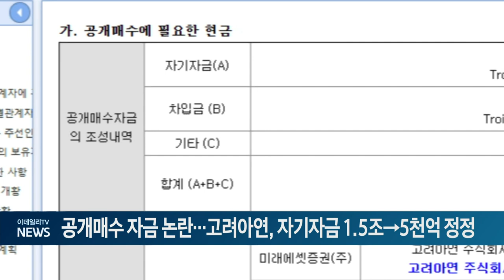공개매수 자금 논란... 고려아연, 자기자금 1.5조→5천억 정정 (20241007)